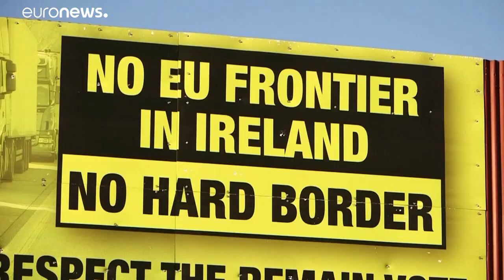Brexit : ça bloque toujours avant le sommet européen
Il est désormais trop tard pour qu'un accord intervienne avant le sommet de Bruxelles ce jeudi.…